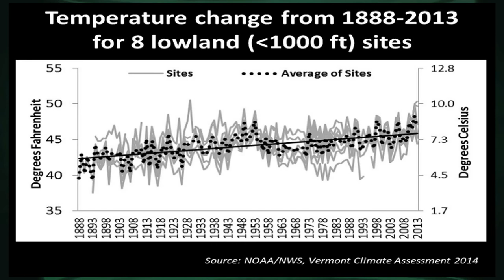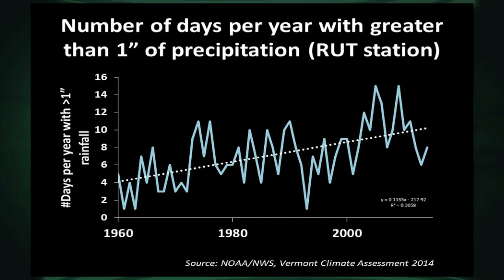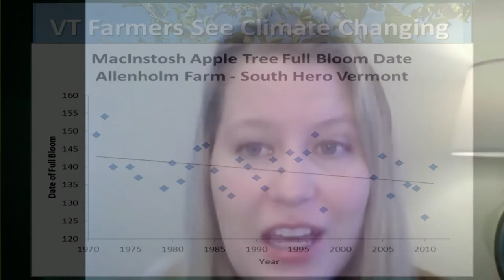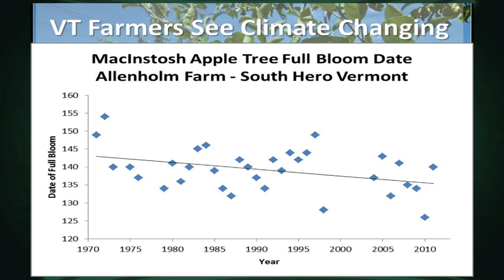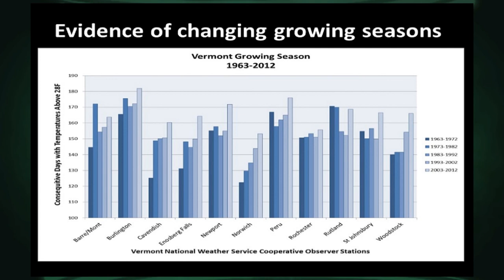02/01/21 The Vermont Climate Assessment on 'Across The Fence'